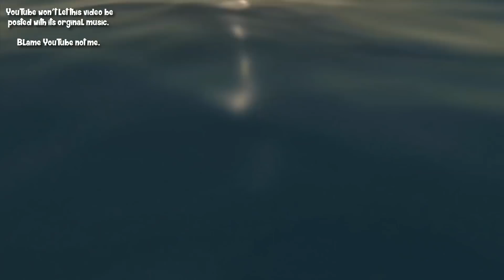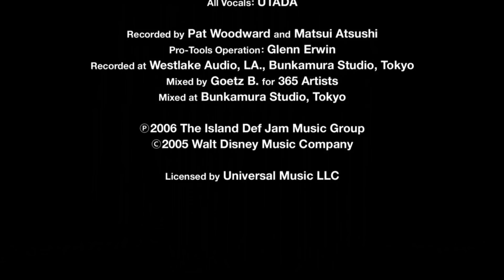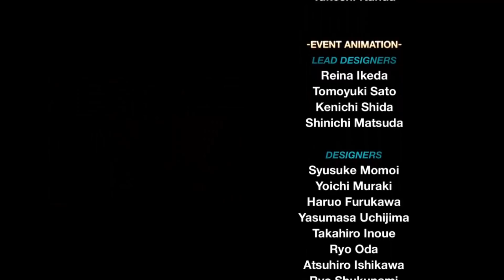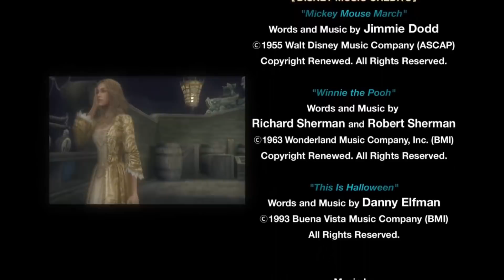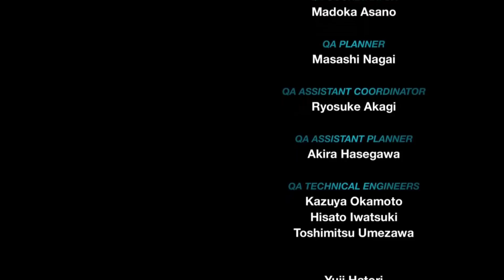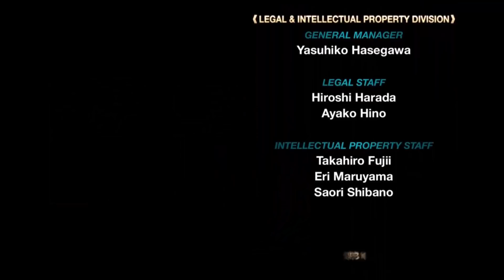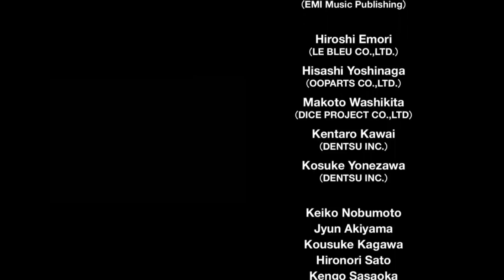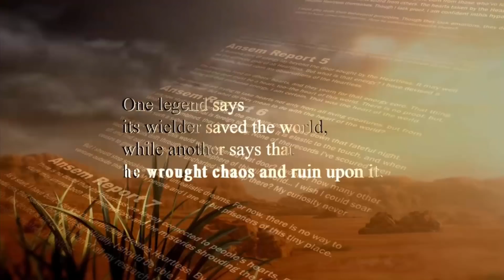Kingdom Hearts 2 | Finale: Long Road Home